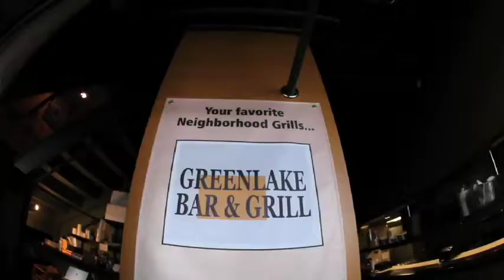BizX - South Lake Union Grill